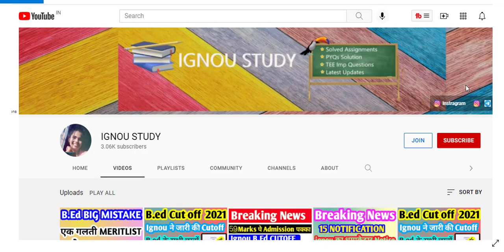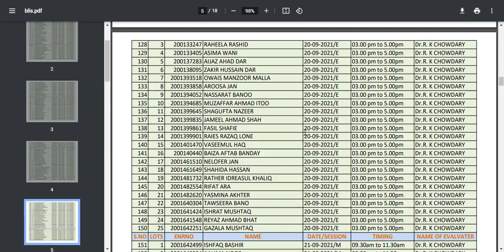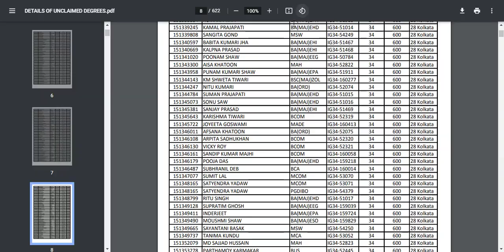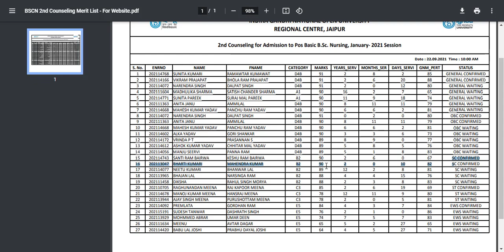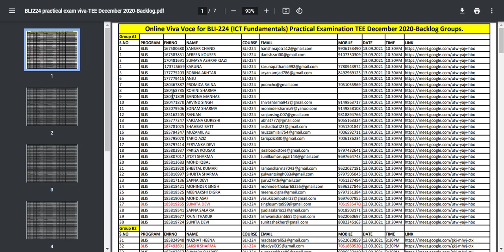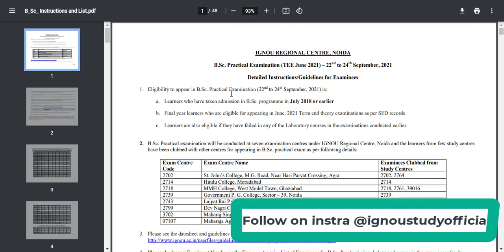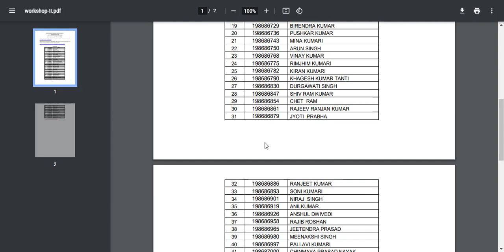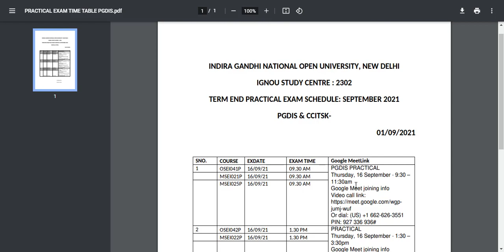(Breaking News) ignou breaking news | Ignou exam update | ignou latest news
social media ---